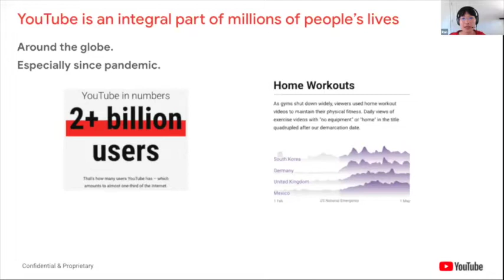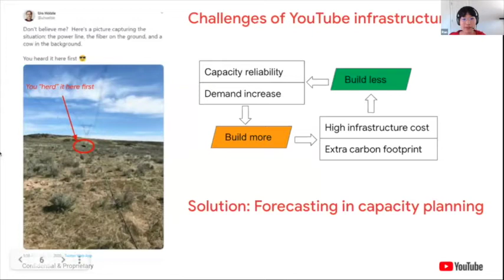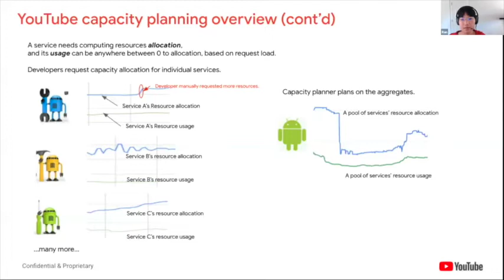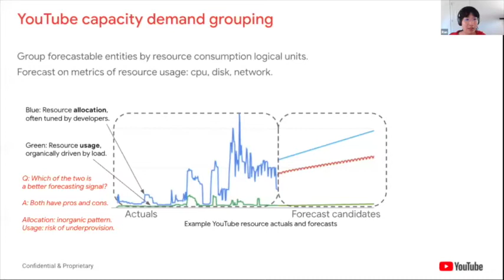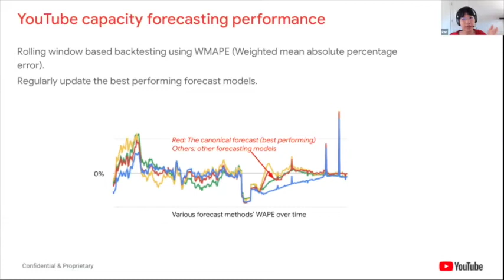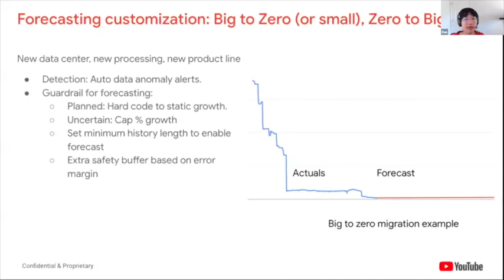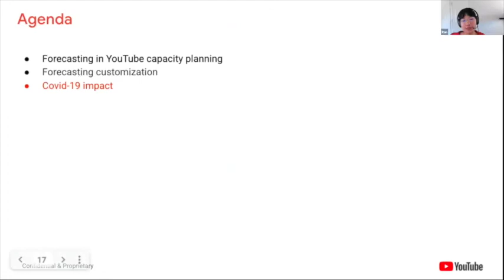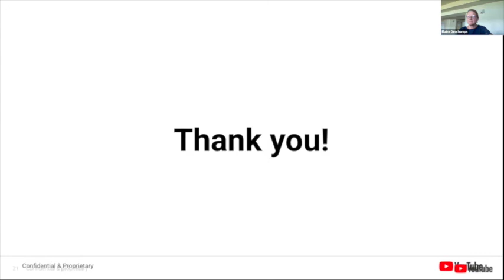ISF 2021 Practitioner Speaker: Ran Ding, Google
Ran Ding, Staff Software Engineer, Google
Presentation: YouTube infrastructure capacity forecasting